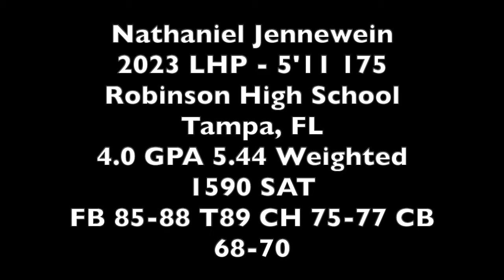Nathan Jennewein 2023 LHP FB T89 1590 SAT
Robinson High School Tampa, Fl
6.0 GPA